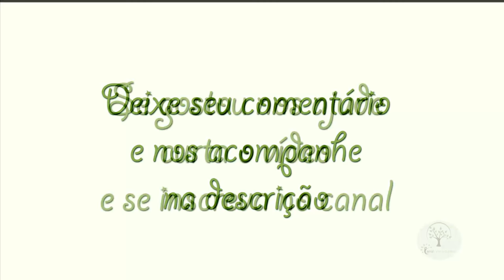CULTIVAR JARDINS, PLANTAS E AMIZADES, Plantar em Casa